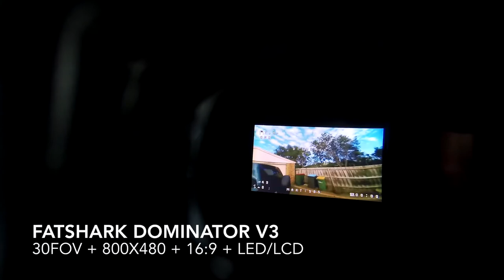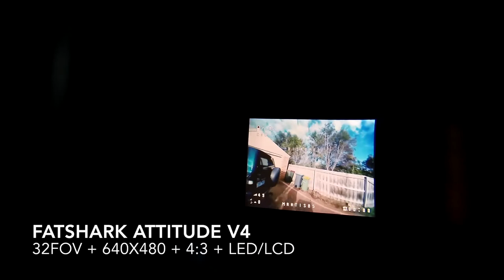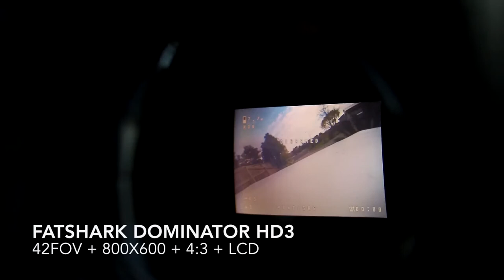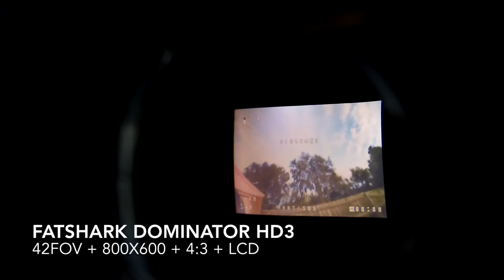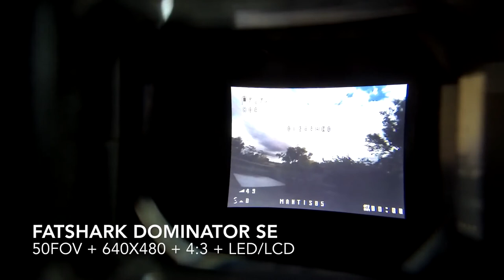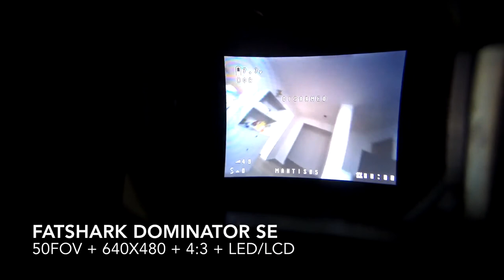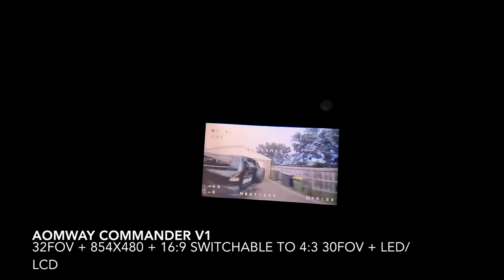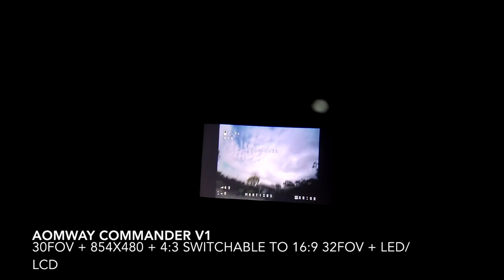Fatshark style Goggles - What's the clearest Field of View (FOV)? Fatshark HDO?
Limited quantity - last I saw was 76 units left

GEARBEST MID YEAR SALE NOW ON!

Soldering Irons & Aids
PX-988 90W Backlight LCD Digital Thermostat Adjustable Lead-free Electric Soldering Iron

MINI TS100 Digital OLED Programable Interface DC5525 Soldering Iron Station Built-in STM32 Chip

TAKUMI KBI-645 6W 4.5V Wireless Electric Battery Soldering Iron

Receivers
Frsky XM Plus

TINY WHOOP
LST - S2 5.8G 800TVL HD Micro CMOS FPV Camera  -  BLACK (only 3 grams)

DEVOS & DEVIATION
Jumper T8SG Plus

Transmitter
Taranis X9D Plus

FPV GEAR
Flysight Falcon FG01

BALANCE CHARGERS
Multifunction Balance Charging Cable

Genuine SKYRC iMAX B6AC V2

UP100AC Duo Dual 2 Port